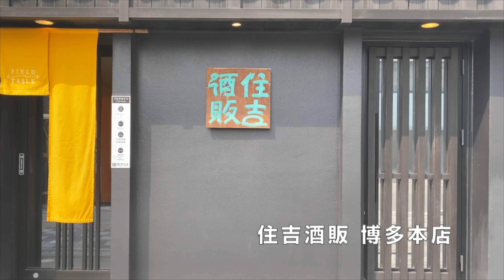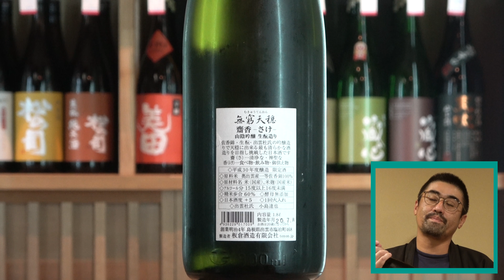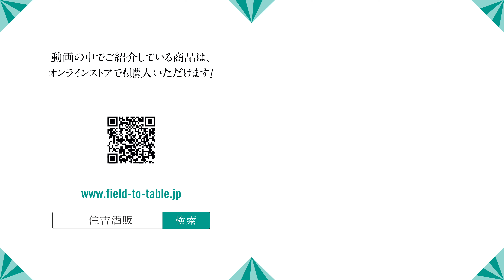【#96】Q. サヨナラ！二日酔い！！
【 無窮天穏 齋香（さけ） 生もと純米吟醸 】
カテゴリー classic light
原材料 米(国産)、米麹(国産米)
原料米 奥出雲産 佐香錦
容量 720ml
製造元 板倉酒造(島根/出雲)

◆日本酒と稲作のの偉大さを感じることができる1本
無窮天穏シリーズの先駆けとなった酒。清らかさと力強さ、繊細かつ芳醇、相反する要素を持った力のある酒で、気づけば杯が重なる飽きのこないお酒です。「齋＝さ」とは清浄な・神聖な、「香＝け」とは食べ物・飲み物・お供え物を意味し、酒とは清らかなお供え物であることを象徴した名前です。

住吉酒販
【店舗】　博多本店、博多駅店、東京ミッドタウン日比谷店、六本松421店、食堂セゾンドール